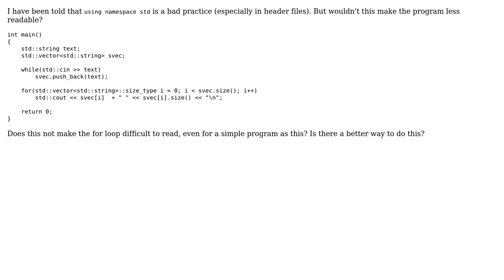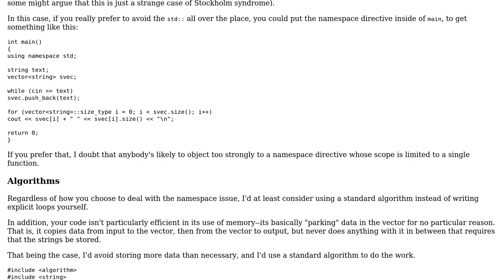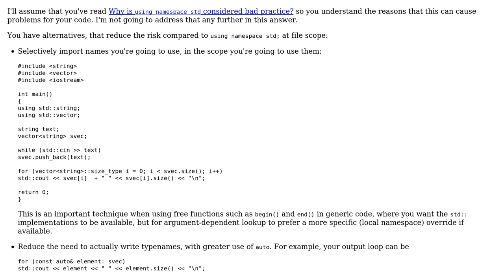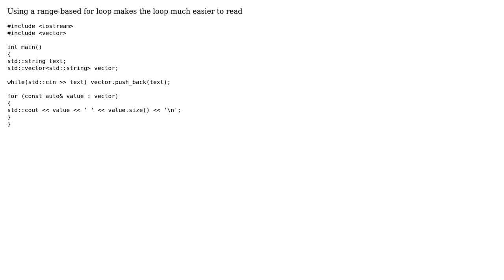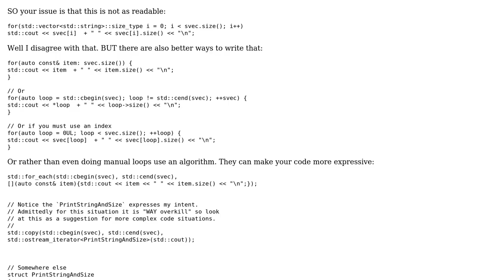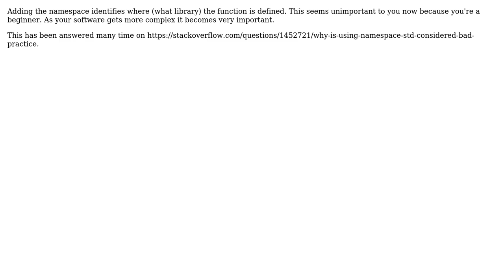Code Review: Reading strings into a vector, without using namespace std (6 Solutions!!)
Code Review: Reading strings into a vector, without using namespace std

With thanks & praise to God, and with thanks to the many people who have made this project possible! | Content (except music & images) licensed under CC BY-SA | Music | Images & others | With thanks to user Toby Speight user thegreatemu user pacmaninbw user Martin York user Jerry Coffin user D. Jurcau user CaptainDaVinci user 200_success and the Stack Exchange Network Trademarks are property of their respective owners. You are responsible for your own actions.